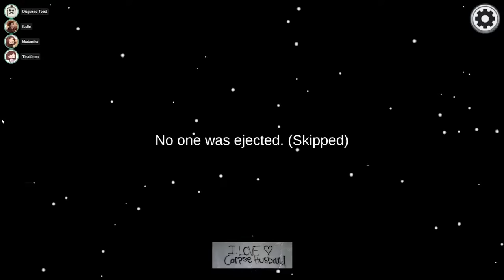HOW TO KILL IN FRONT OF EVERYONE AND WIN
CORPSE IS A GENIUS he KILLS IN FRONT OF EVERYONE Fuslie and Corpse SYNERGY Random CHAOTIC MEETINGS! ft. Corpse, Sykkuno, Fuslie, Bretman, and Valkyrae!